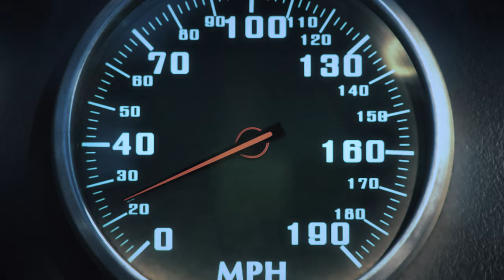CRAVITY ‘NEW WAVE’ Concept Film